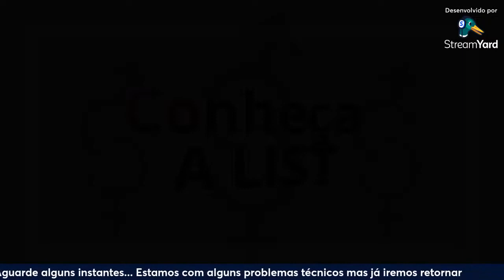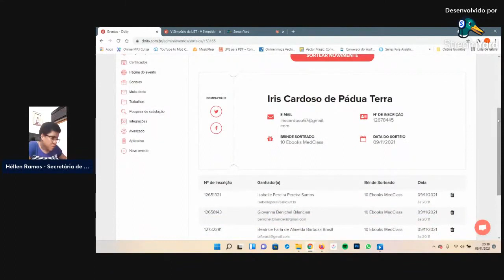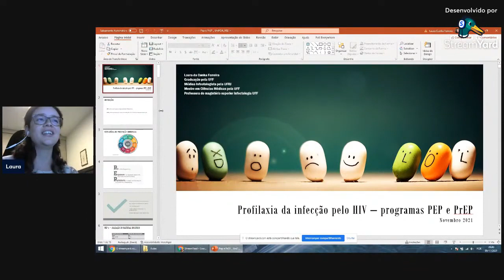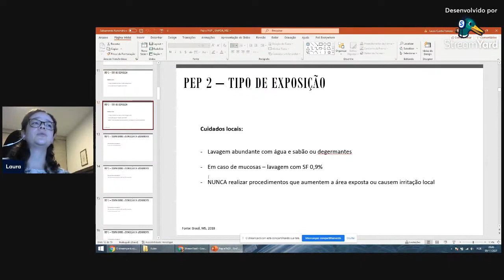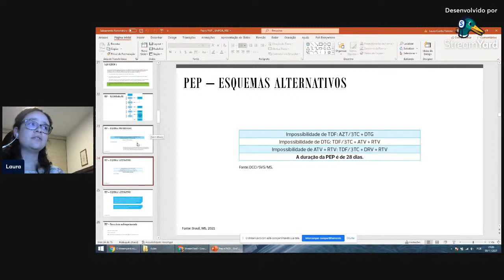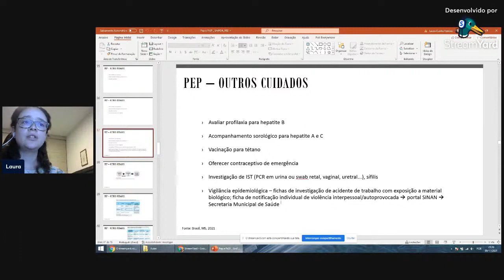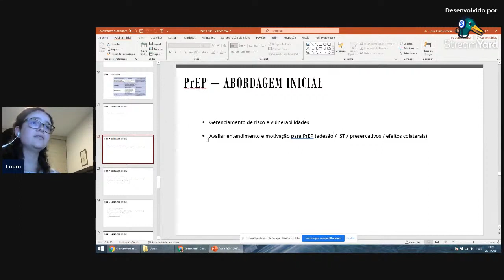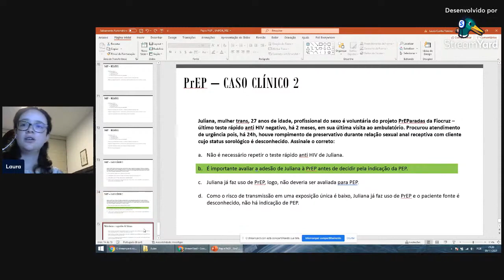V Simpósio da Liga Acadêmica de Infecções Sexualmente Transmissíveis - LIST UFF - Dia 1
Tema : Como Se Tornar um Profissional Especialista em IST's + Indicações e Protocolos Sobre a PrEP e PEP

Palestrantes : Dr. Mauro Romero e Dra. Laura Cunha

Certificados serão enviados por email, em breve !